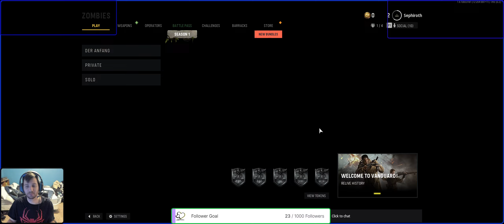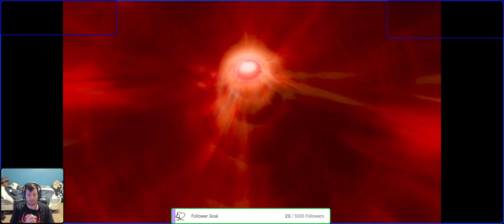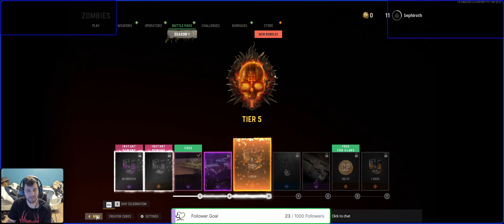Call of Duty Vanguard [PC] Zombies Ate My Father Part 1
Hey everyone, Robby here, I stream video games on a daily basis so if you're enjoying my live streaming videos please be sure to click that subscribe button, like, or dislike, or for whatever your reasons are please join me and the rest of my viewers and always remember; don't be shy and ignite that chat room with ridiculous chatter!! A happy chat room is a fun chat room!!